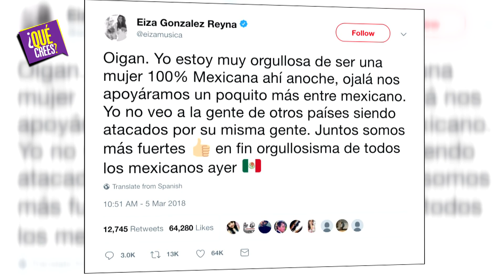Eiza González y Gael García Bernal: mensaje para quienes los criticaron en los Oscar | Qué crees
La actriz mexicana tomó las redes para dirigirse a las personas que la criticaron por el vestido que eligió para la entrega número 90 de los premios Oscar. Y también defendió a su colega Gael García Bernal tras ser criticado por su performance de 'Remember Me'.